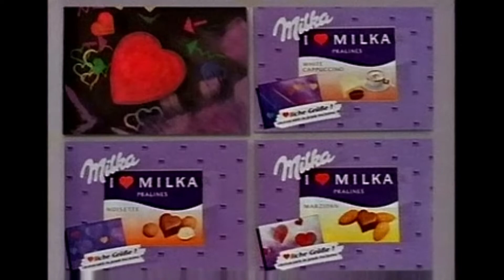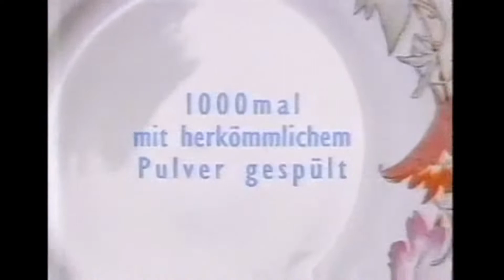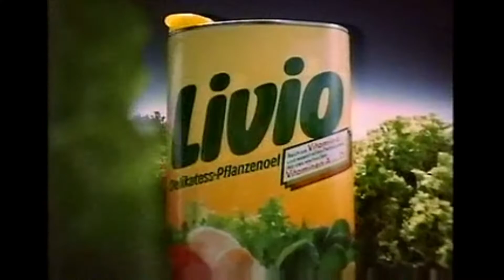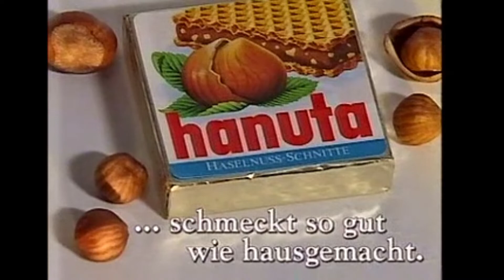RTL Plus Werbeblock und Vorschau Zwei Supertypen in Miami 1992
Werbung von Milka, Deutsche Bahn, Johnny Walker, Allianz, Kinder Country, Benetton, Sun, Tefal, Livio, Benetton, Hanuta, Löwenbräu, Bifi, Hexaglot, Alete, Ferrero Rocher und Programmvorschau.